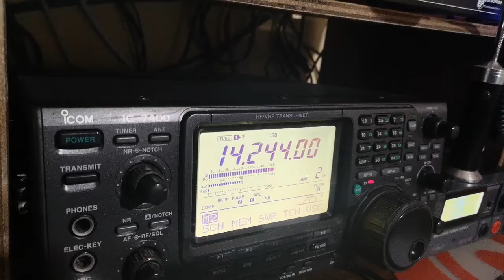AM7WARD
20 mt. 14.244 MHz - 95°anniv.union radioaficionados Madrid 19 aprile 2020